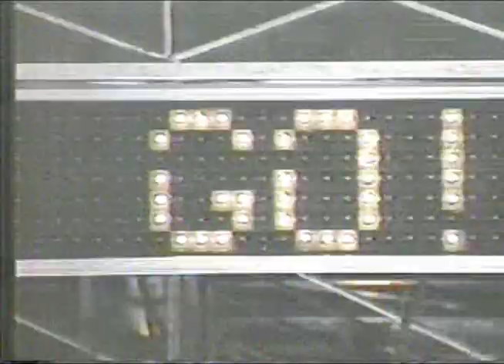PIX Mix - Sept 11, 1988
Yes, I'm aware of the date...but this was Decades before that...here's what we got...

*Tease for ST:NG
*Mandee (I believe it was a Tri-State only retailer at the time)
*Maurice Villency
*Starlight Express (a show I STILL don't understand)
*NY Lottery Drawing
*Stereo ID